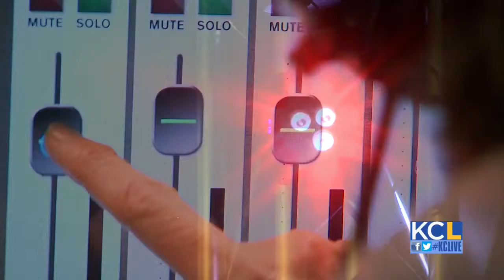KCL - The Science of Rock-n-Roll at Union Station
The new Science of Rock-n-Roll exhibit at Union Station has everybody rockin' and rollin', and is the perfect opportunity to channel your family's inner guitar hero!